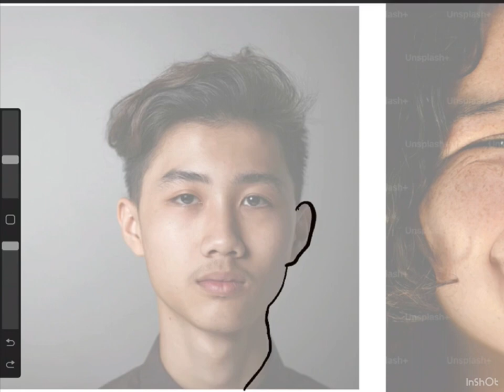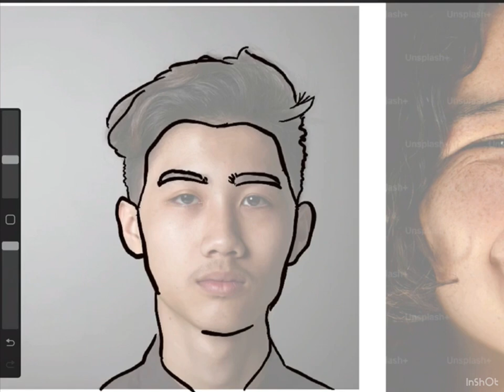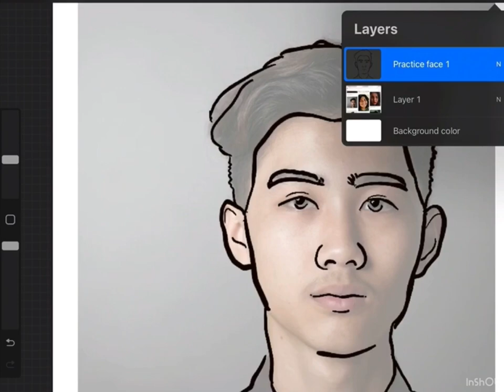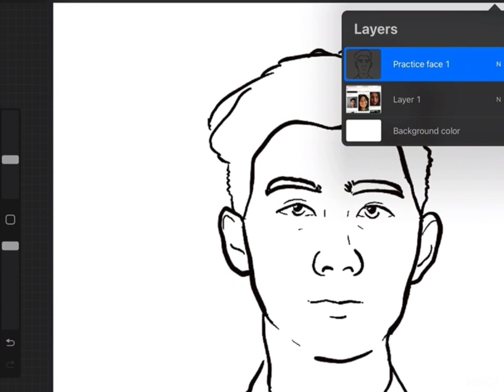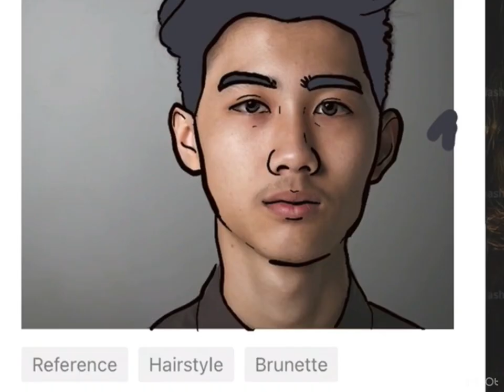Cartooning a face in Procreate in a "natural" style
I would love to start making cartoons of people. Here I am practising tracing a face in Procreate to cartoonify it. (Not as easy as it seems!)

Watch my current approach to tracing over the features of a face, capturing its essence while simplifying details to achieve a "natural" cartoon style.